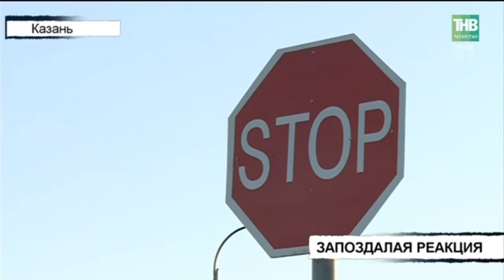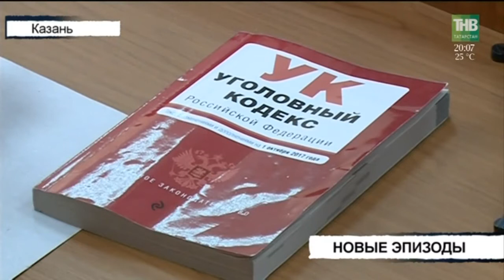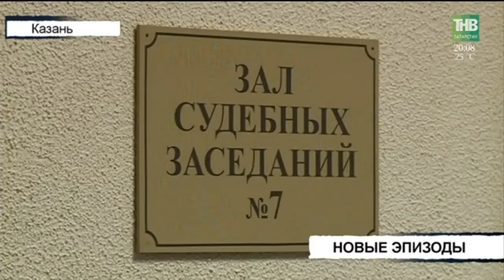Вызов 112 - 28/06/18 ТНВ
Координаты:
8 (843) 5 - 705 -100